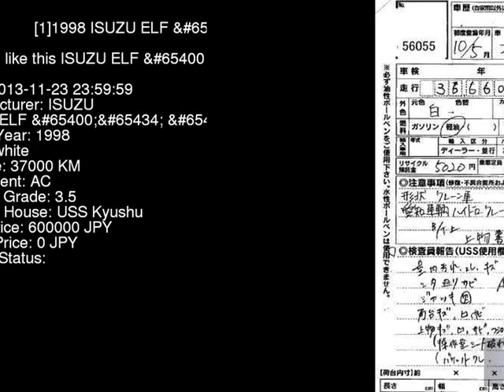1998 ISUZU ELF _ NKR66E3N - Japanese Used Car For Sale Japan Auction Import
1998 ISUZU ELF _ NKR66E3N - Japanese Used Car For Sale Japan Auction Import NKR66E3N,ISUZU,ELF,_,USS Kyushu,jdmvip,vip,jdm,cars,japan,jdmvip.com,japanesecars,usedcars Japanese Used JDM Car For Sale At Auction in Japan for Import